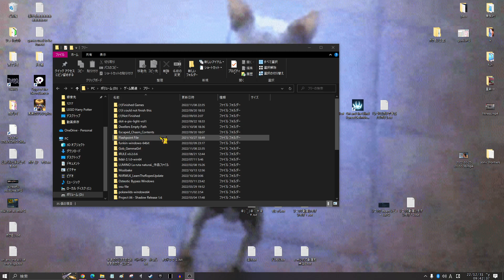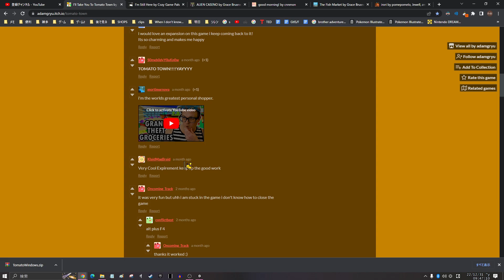I'll take you to tomato town